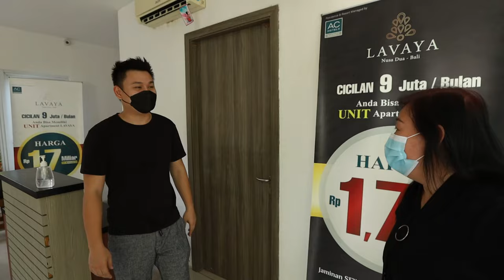BALAS BUDI! BOBON HADIAHIN AKU APARTEMENT SEHARGA 2 MILYARAN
LAVAYA APARTEMENT
Alamat: Jl. Telaga Waja, Benoa, Kec. Kuta Sel., Kabupaten Badung, Bali 80361
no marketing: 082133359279